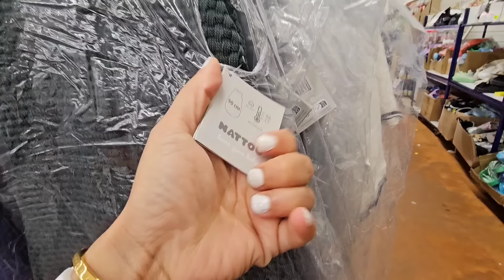NOZ ARRIVAGE MODE 27 JUILLET 24